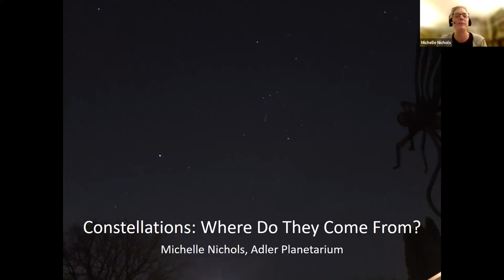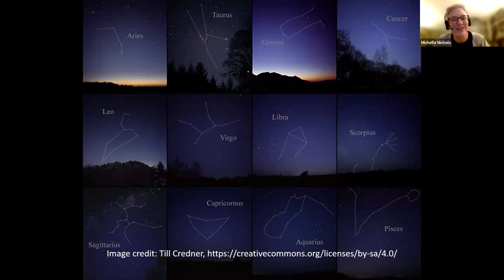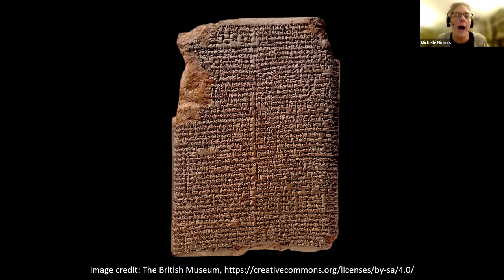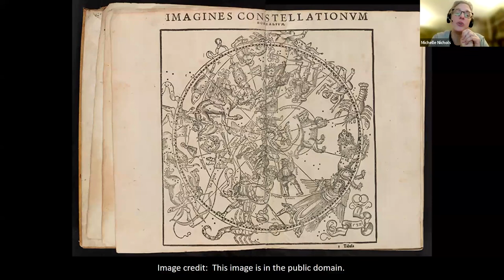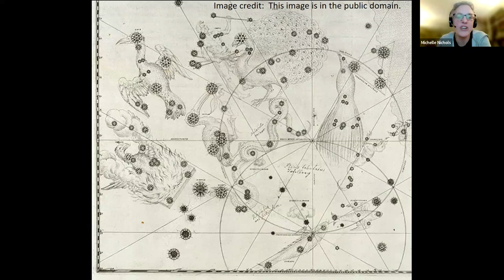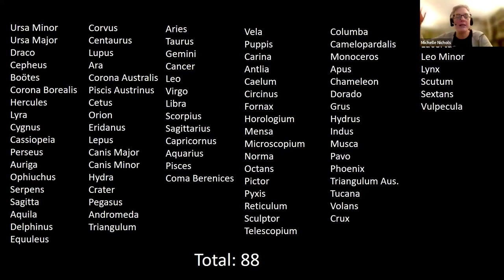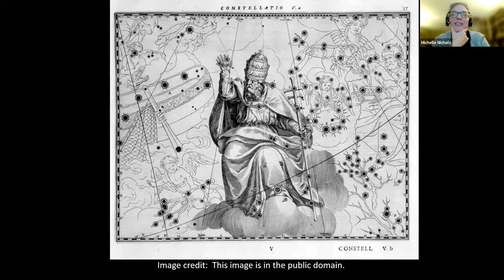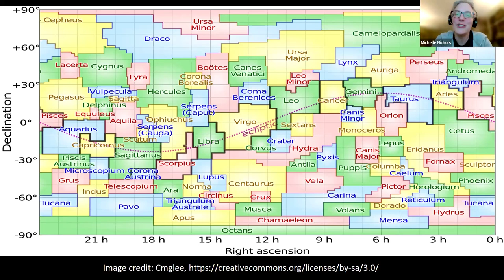Constellations: Where Do They Come From?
There are 88 constellations that astronomers use to define the entire night sky. Where does the list originally come from and what are these constellations used for? We’ll explore the history of how we got to this list and some of the people involved – and some of the constellations that were created and disappeared along the way.

Presented by Astroeducator Michelle Nichols.